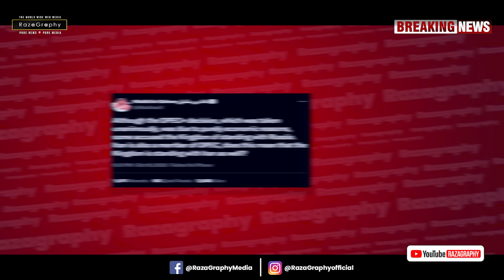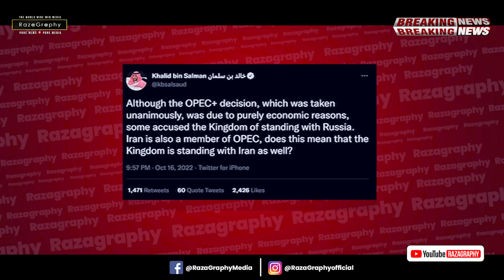बर्बादी की तरफ़ फ़्रांस,रूस के ख़िलाफ़ पाबंदी लगा ख़ुद फँसा फ़्रांस🔥ट्रम्प इज़राइल का प्रधानमंत्री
Watch Big Breaking news from Paris

be infringing.